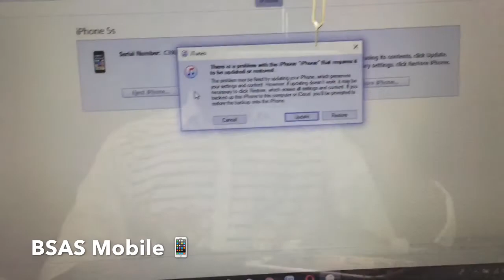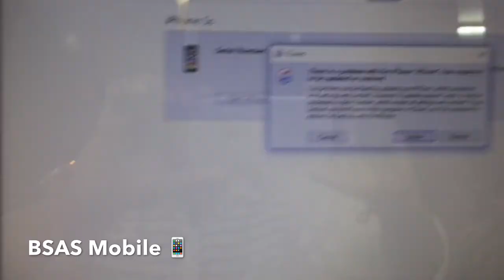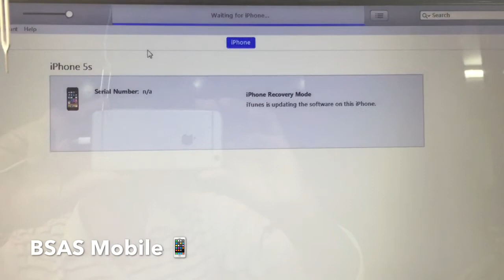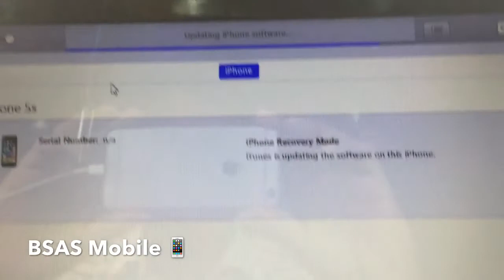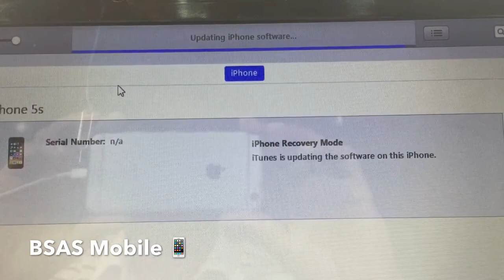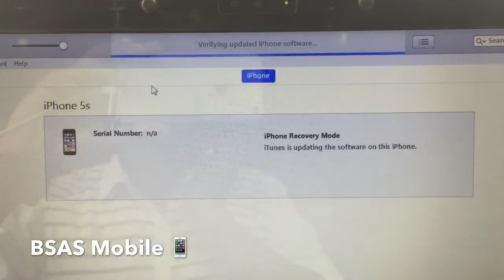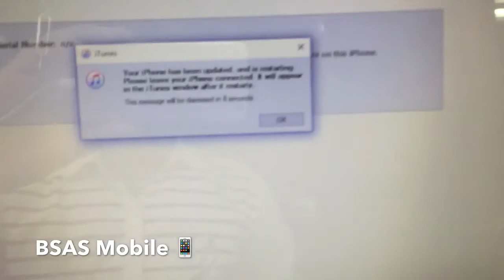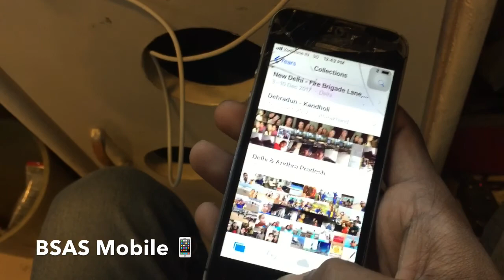iPhone 5s iTune Problem Solution Without DATS Loss Hindi By Ajay Dhawan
हेलो फ्रेंड्स मेरा नाम हे अजय और आज हम सीखेंगे iphone में जब iTune पे अटक जय तो कैसे ठीक करे वो भी बिना देता डेलीट किये  चलिए सीखते हे फ्रेंड्स अगर आपको मेरे वीडियो से कुछ सिखने को मिलता हो तो मुझे कमेंट्स बॉक्स में बताय और में सोशल साइट पे भी एक्टिव रहता हु आप वह मुझे वह फॉलो करे लिंक निचे हे। ...